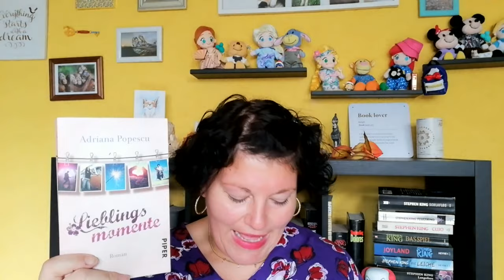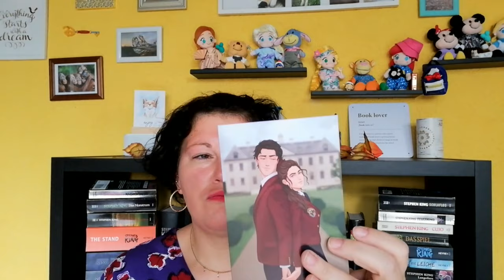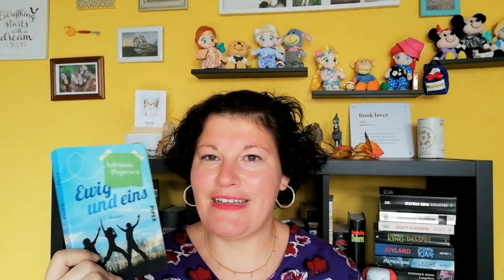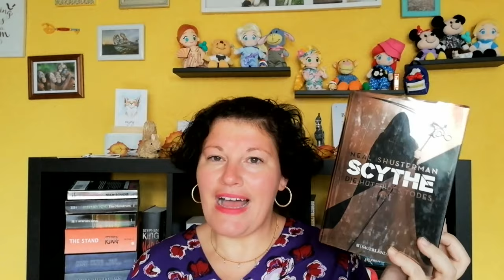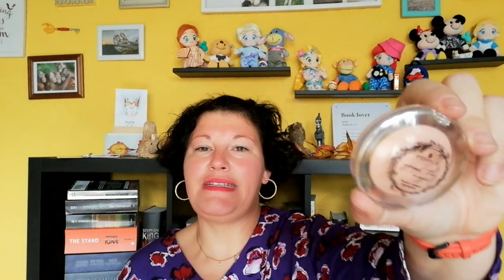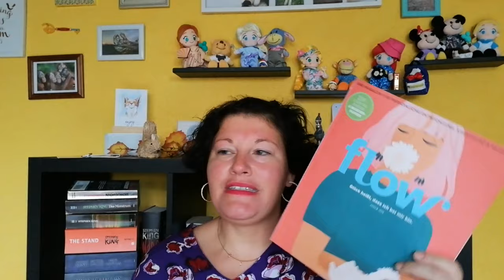Needful Things Paket ~ Staffel 5 | LadyoftheBooks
-- Öffne mich --
Bereits zum 5. Mal macht das "Needful Things Paket" bei mir Halt und auch
diesmal bin ich die 2. in unserem tollem Mädelskreis...

🌻 Die Tauschgruppe 🌻
Anka: @AnkasGeblubber   (Start und Ende)
Lisa: @Gedankenlabor
Sophie: @missesmuffinmakeup
Yvonne: @himbeere_liest